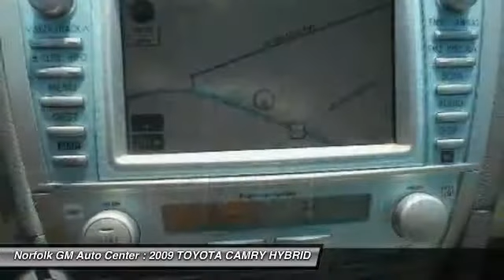2009 TOYOTA CAMRY HYBRID Norfolk NE P56163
2009 TOYOTA CAMRY HYBRID